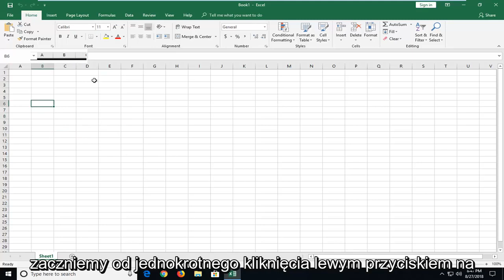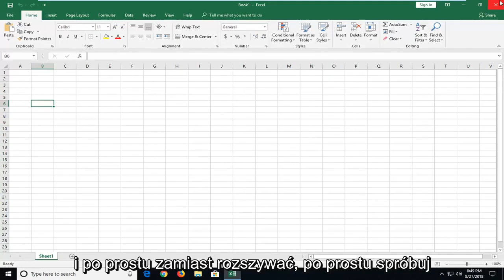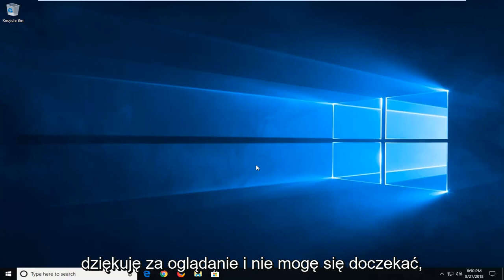Program Office działa wolno lub może przestać odpowiadać (zawieszać się) po otwarciu pliku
Microsoft Excel wolno się otwiera — ładuje się szybciej [Samouczek].

Kiedy Twój arkusz kalkulacyjny Microsoft Excel zwalnia do indeksowania, nie możesz nie zauważyć. Otwarcie i zapisanie plików może zająć więcej czasu, obliczenie formuł w programie Excel i odświeżenie ekranu po wprowadzeniu danych lub posortowaniu i sformatowaniu komórek. Pamięć systemowa to kolejny problem związany z powolnością programu Excel.

Zarządzanie wolnymi arkuszami kalkulacyjnymi zajmuje więcej czasu i, jak zawsze, czas to pieniądz. Pokażemy Ci, jak poradzić sobie z tym problemem.